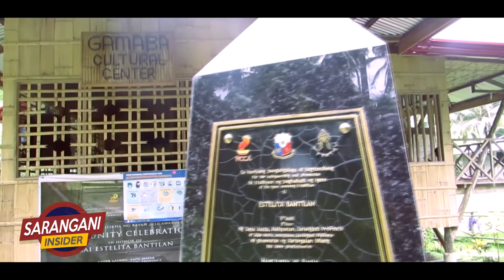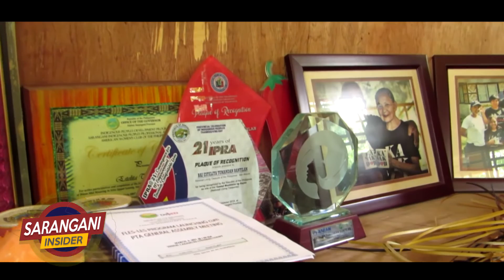National Artist, kaagapay ng Lasang ES sa pagtuturo ng tradisyunal na sining